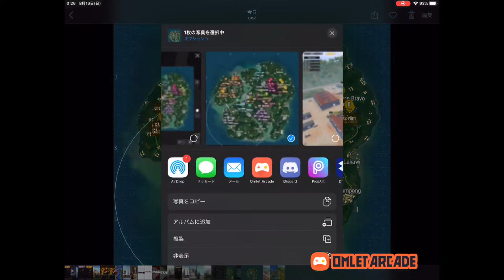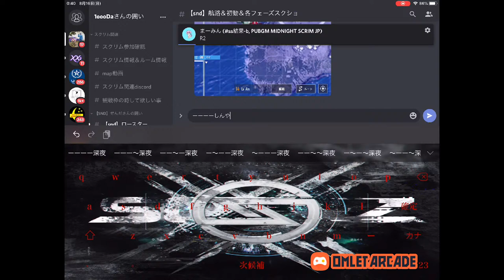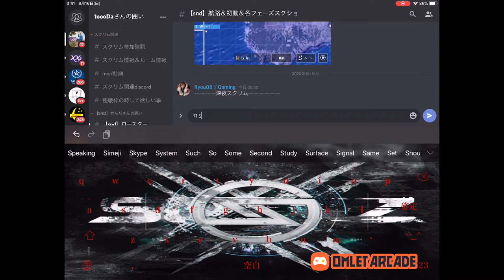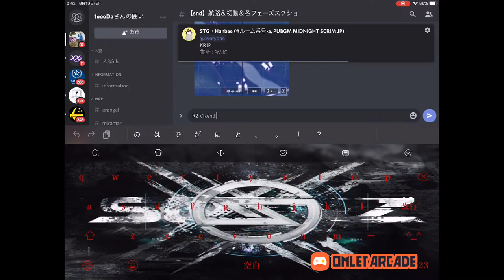【PUBG MOBILE】スクリムLet's Go!! 【 タケナカップ PMJL模擬戦 TPP】Teamせんださんの囲い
iPad Air3 6本指Player Team せんださんの囲い Frontier Gaming所属